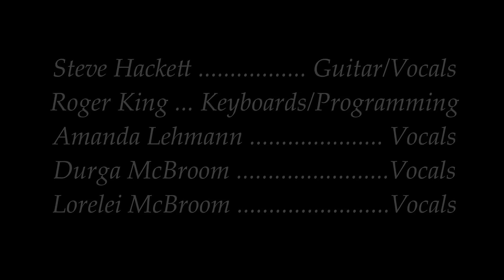STEVE HACKETT - Wingbeats (OFFICIAL VIDEO)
Taken from the new album 'Surrender of Silence', Out September 10th, 2021

Photo credit: Tina Korhonen
Legendary guitarist Steve Hackett, releases his new studio rock album Surrender of Silence on 10th September 2021, via Inside Out Music. The album features 11 new songs as Steve has been working hard through Lockdown and, for the first time, has completed two studio albums for release within the same year!  Today he launches the video for ‘Wingbeats’, the first single from the new album., directed by Paul Gosling.

Surrender of Silence is released on 10th September 2021 as a Limited Edition CD+Blu-ray Mediabook in hardcover slipcase, Standard CD Jewel case, Gatefold 2LP+CD & LP-Booklet and Digital Album via Inside Out Music.